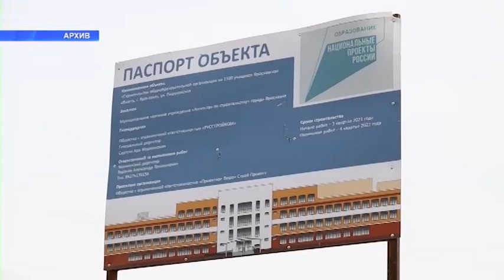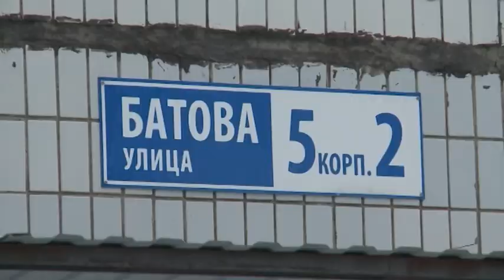НПД Ефремов и работа депутатов 20 12 21